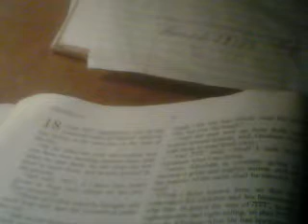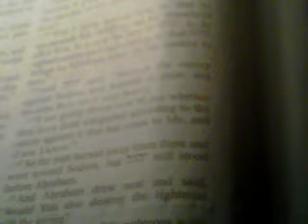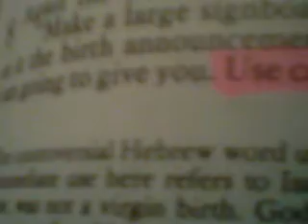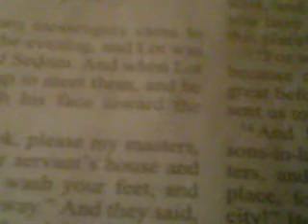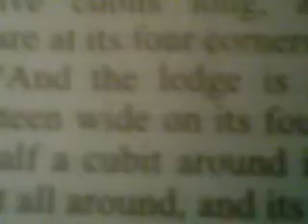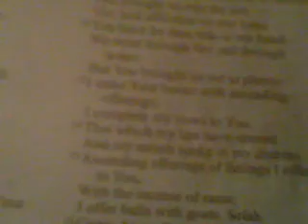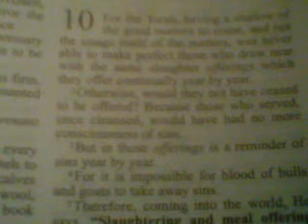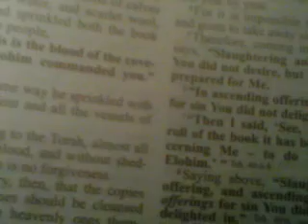GUARD THE WAY OF YAH ,PT1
YAH NEWS:MOST POWERFUL WAY OF YAH, YSRAYLYAH ONLY !